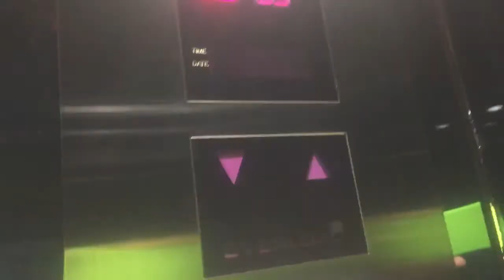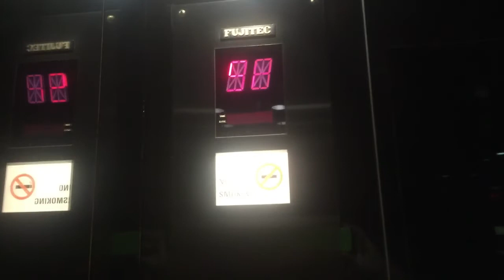Odeon Towers - Fujitec High-Speed Elevator